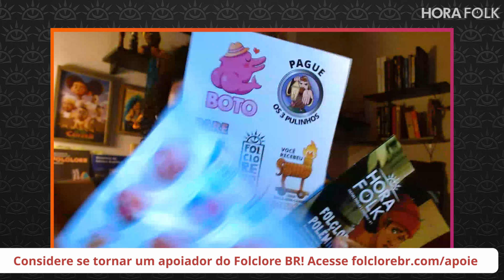Arca de Noé, CURUPIRA nos Recordes, MITOS no Minecraft, CARNAVAL Japonês | HoraFOLK 35 - Bloco 2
Hora Folk 35 | BLOCO 2 de 2!
Neste programa: Uma super produção nacional em longa de animação sobre a arca de Noé, mitos brasileiros em skin oficial do jogo Minecraft, pessoa entra para o livro dos recordes homenageando o curupira, Asakusa Samba Carnival 2024 e outros assuntos.

O Hora Folk é o tradicional programa de notícias culturais que reflete sobre o mundo do entretenimento e a perspectiva do folclore em diálogo com temas sociais da atualidade.

Na roda: Anderson Awvas (Ilustrador), Andriolli Costa (Jornalista), Lorena Herrero HET (Ilustradora) e Ian Fraser (escritor).

Considere apoiar um projeto que valorize a cultura brasileira!

ÍNDICE DO PROGRAMA:
00:00:00 – INTRODUÇÃO
00:00:56 – Arca de Noé
00:06:14 – Asakusa Samba Carnival
00:08:19 – Um toque dos mitos brasileiros em Minecraft!
00:09:08 – Brasileiro bate recorde mundial em homenagem ao Curupira.
00:14:20 – MANTO TUPINAMBÁ CHEGA AO RIO
00:37:10 – BLOCO DE INDICAÇÕES
00:49:34 – ENCERRAMENTO